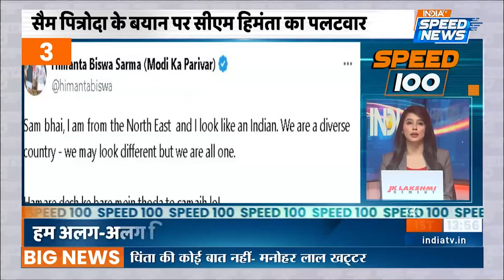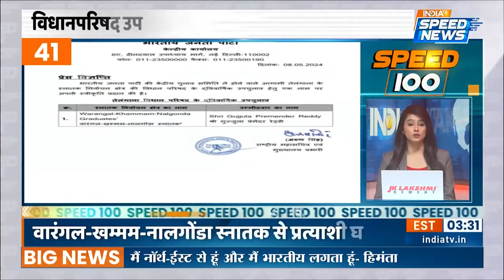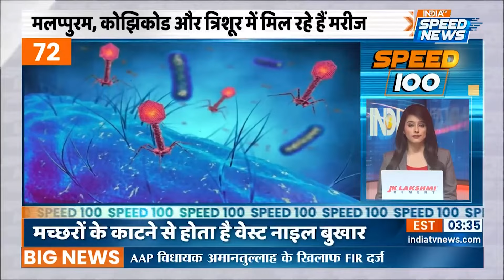Sam Pitroda On Ram Mandir: Ram Mandir पर ये क्या कह गए Congress नेता Sam Pitroda ! | Speed News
Sam Pitroda On Ram Mandir: Congress Leader Sam Pitroda ने भारत विविधता पर विवादित बयान दिया है। उन्होंने कहा कि पश्चिम भारत के लोग अरब जैसे दिखते हैं'। राम मंदिर पर भी सैम पित्रोदा का विवादित बयान सामने आया है, उन्होंने कहा कि राम मंदिर से भारत के मूल भावना को खतरा है।